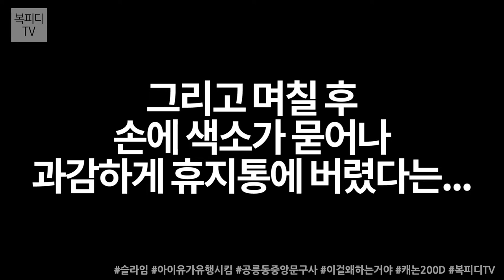슬라임 산 날 (공릉동 중앙문구사,아이유가유행시킴,캐논200D,동영상,Canon 200D Video,복피디TV)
막내딸이 갑자기
무언가를 사달라고 난리

동네 문구사 가서 사줬는데
이게 뭐야~

마치 개구리알 모아둔 것 처럼 생겨서리
만지면 찝찝한 이건 뭐야~

슬라임?
슬라임이라는거야?
뭐? 아이유가 유행시켜?

아오~
이건 뭐다냐~

180520_일
일상의 행복